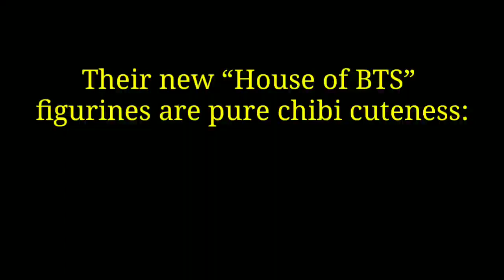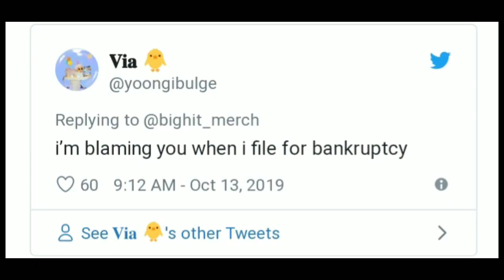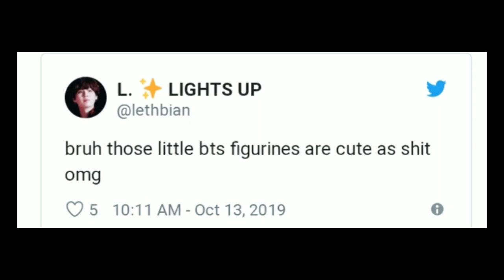BTS Update | "House of BTS" New Figurines Are So Much Chibi Cuteness